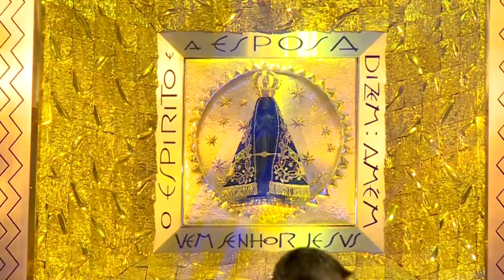Santuário de Aparecida libera programação para festa de Nossa Senhora - JCTV - 10/08/17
Santuário Nacional de Aparecida liberou a programação completa com as atividades para a novena e festa que celebram os 300 anos do encontro da imagem de Nossa Senhora Aparecida. A reportagem com Moniele Nogueira.